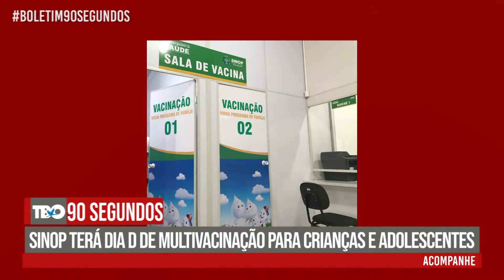90 SEGUNDOS - Dia D de multivacinação de crianças e adolescentes em Sinop e Chapada! 15/10/2021